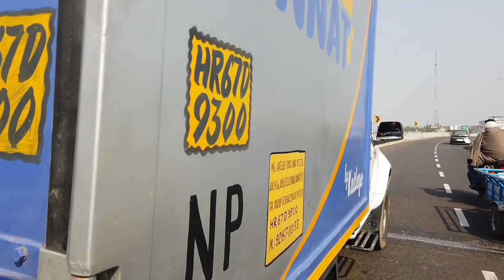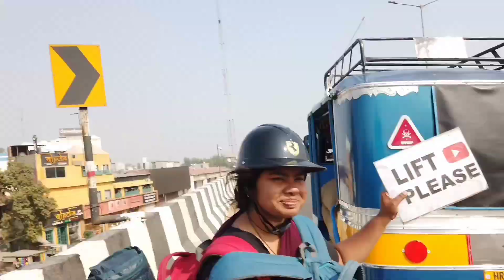|| Humme 2nd Lift Bhi Mill Gai || Travel With Iyer|| Without Money Panipat to Sirhind || 2nd Video||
|| Panipat to Sirhind Hichhiking || Travel Without Money || Travel with Iyer || Tourestic Indian ||

Hello friends welcome to your own channel Touristic Indian in today's video you will see how we traveled from Panipat to Saral with Saraswati IAS running with me from Panipat to Saran whose channel and Instagram and Alka's name is Travel with Iyer  She is traveling from Tamil Nadu to Kashmir, she has reached Panipat today and we are dragging her to the shelter. She travels without money, for which she uses temple gurudwara or vibration tent to stay.  And eats in the temple gurudwara for food or keeps some niks with them which are gifted by the people who meet on the way. Let's start now.  Will write us till Karnal and then after getting down to Karnal we will wait for the lift, rest you can see everything in the video, if you like the video, then you have to like the video, do a good comment on the video and the video  have to share with your friends and relatives so that we  Let's meet till we can get support

Panipat to Sirhind Hichhiking
Hichiking
Hiachiking kaise kre
Travel with Iyer
Travel Without Money
Bina paiso k yatra
Paise na ho to yatra kaise kre
All india travel
Pure bharat ki yatra
Hiachiking on truck

||  पानीपत से सरहिंद हिचहाइकिंग ||  पैसे के बिना यात्रा ||  अय्यर के साथ यात्रा ||  पर्यटक भारतीय ||  नमस्कार दोस्तों आपका स्वागत है आपका अपने चैनल टूरिस्टिक इंडियन में आज के वीडियो में आप देखेंगे कि कैसे हमने पानीपत से सरल तक पानीपत से सरन तक मेरे साथ पानीपत से सारण तक की यात्रा की, जिसका चैनल और इंस्टाग्राम और अलका का नाम ट्रैवल विद अय्यर है, वह तमिलनाडु से यात्रा कर रही है।  कश्मीर, वह आज पानीपत पहुंच गई है और हम उसे घसीटते हुए शरण में ले जा रहे हैं।  वह बिना पैसे के यात्रा करती है, जिसके लिए वह रहने के लिए मंदिर गुरुद्वारा या कंपन तम्बू का उपयोग करती है।  और भोजन के लिए मंदिर के गुरुद्वारे में खाते हैं या अपने साथ कुछ निक रखते हैं जो रास्ते में मिलने वाले लोगों द्वारा उपहार में दिए जाते हैं।  चलो अब शुरू करते हैं।  करनाल तक लिखेंगे और फिर करनाल में उतरकर लिफ्ट का इंतजार करेंगे, बाकी आप वीडियो में सब कुछ देख सकते हैं, वीडियो पसंद आए तो वीडियो को लाइक करना है, वीडियो पर अच्छा कमेंट करना है और  वीडियो को अपने दोस्तों और रिश्तेदारों के साथ साझा करना है ताकि हम तब तक मिलें जब तक हमें पानीपत का समर्थन नहीं मिल जाता है, पानीपत से सरहिंद हिचहाइकिंग हिचिकिंग हिचिकिंग कैसे कर बिना पैसे के यात्रा के साथ यात्रा बिना पैसे के बिना पैसे की यात्रा पैसे न हो तो यात्रा कैसे करे अखिल भारतीय यात्रा शुद्ध भारत  ट्रक पर की यात्रा हाइचीकिंग